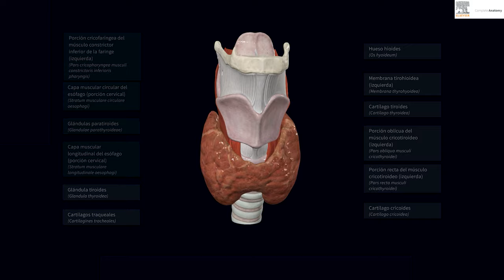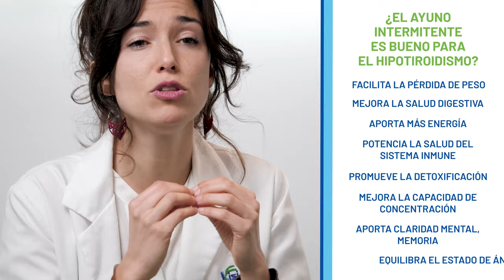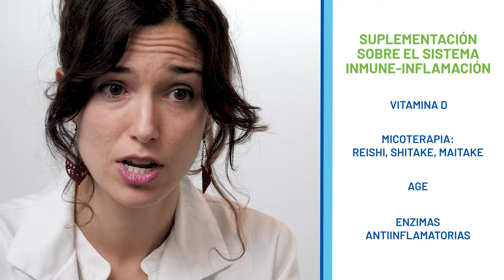Domina tu HIPOTIROIDISMO 🤩 Descubre estos hábitos saludables 🥰 para una vida equilibrada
"Hipertiroidismo bajo control: 5 hábitos saludables para una vida activa y en equilibrio"
"Combate el hipertiroidismo: Transforma tu salud con estos 5 hábitos efectivos"
"Hipertiroidismo y bienestar: Descubre los hábitos que pueden cambiar tu vida para mejor"

00:00 intro
0:40 Que es el hipotiroidismo Síntomas y causa
5:00 Tratamiento del hipotiroidismo